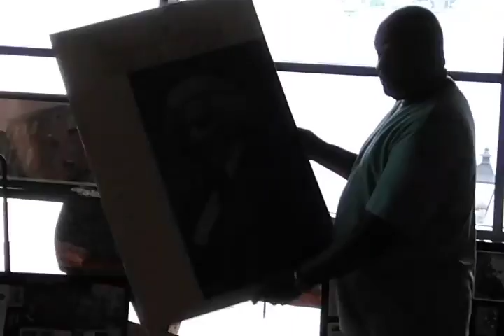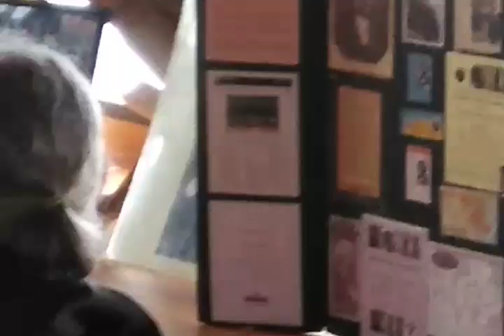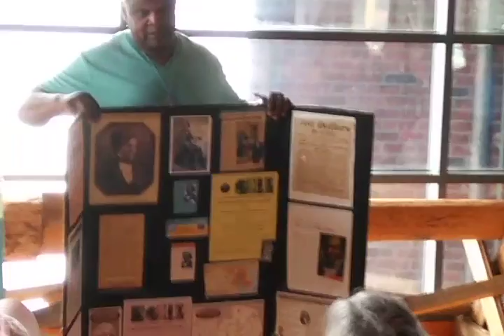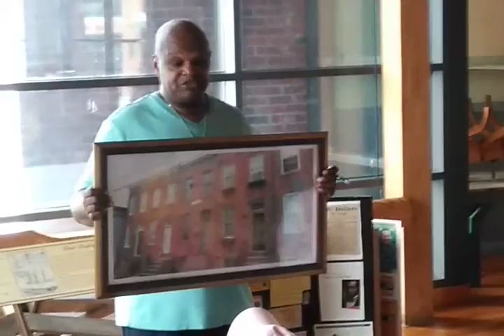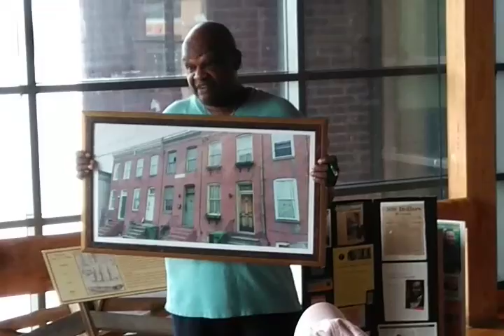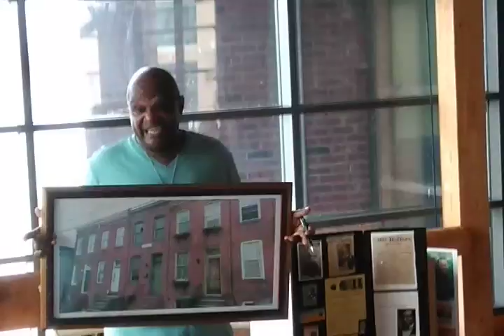200 BICENTENNIAL OF FREDERICK DOUGLASS ...PATH TO FREEDOM WALKING TOUR WITH LOU FIELDS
200 BICENTENNIAL OF FREDERICK DOUGLASS ...PATH TO FREEDOM WALKING TOUR WITH LOU FIELDS and George Harris of KING GEORGE'S LANDING